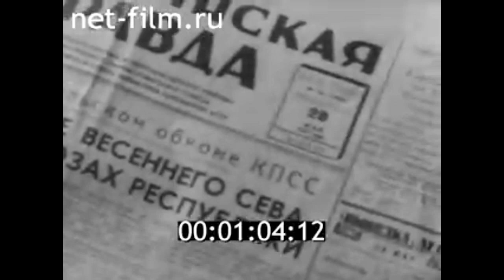1967г. совхоз имени Зайцева Прионежский район Карелия